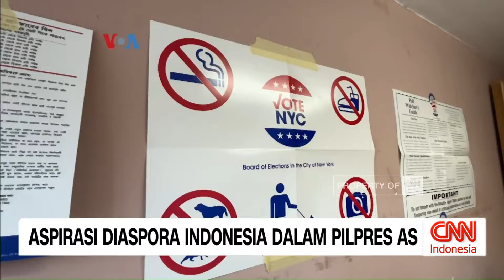Aspirasi Diaspora Indonesia Dalam Pilpres AS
Diaspora Indonesia ikut memilih dalam pilpres Amerika Serikat pada 5 November waktu setempat. Sejumlah WNI yang telah dinaturalisasi menjadi warga AS juga akan ikut melakukan pemilihan. Beragam isu mewarnai pilihan mereka, mulai dari soal ekonomi, imigrasi, hingga perang Israel-Hamas.